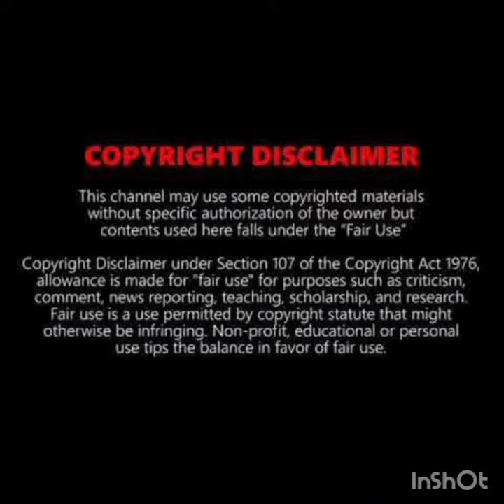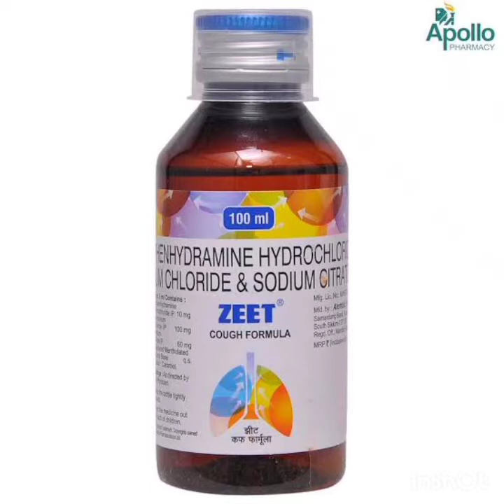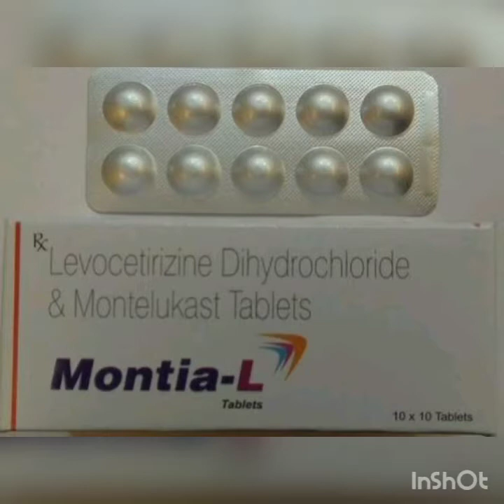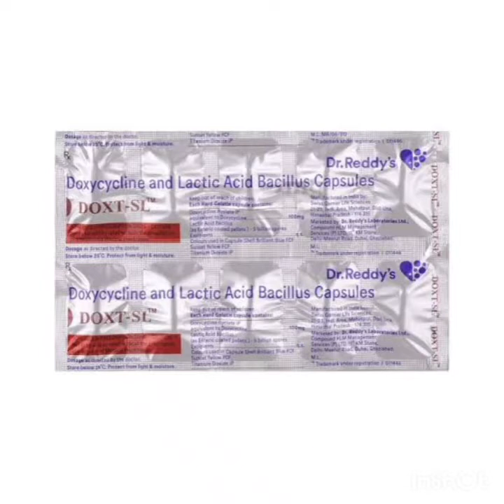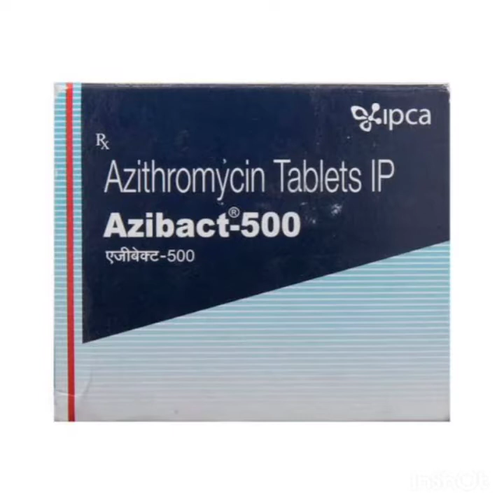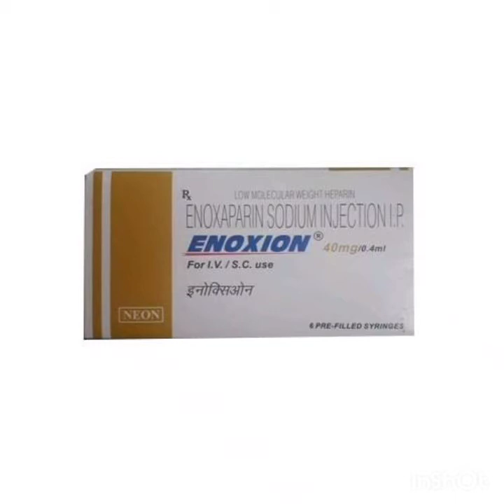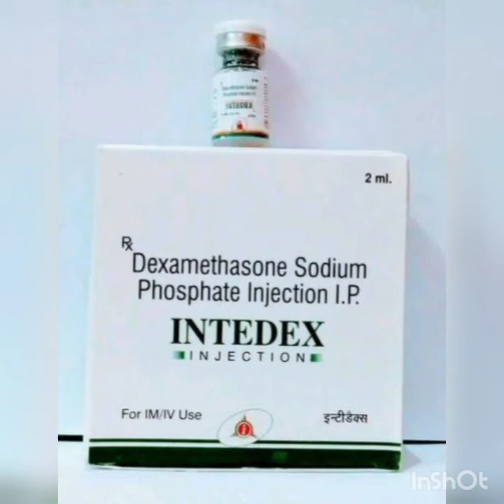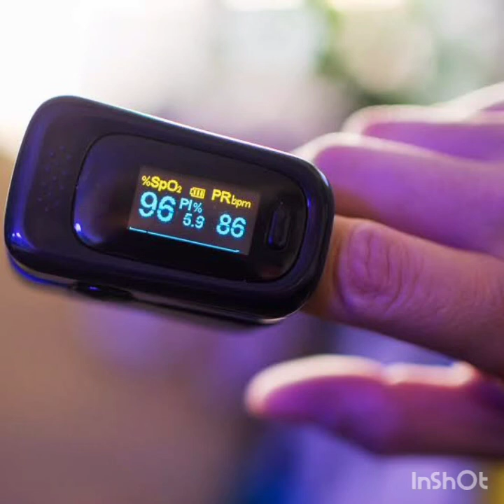Medicines to treat covid 19 | Medico Shahan 🎥☺️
Watch our new video on Medicines to treat covid 19 on our Youtube channel